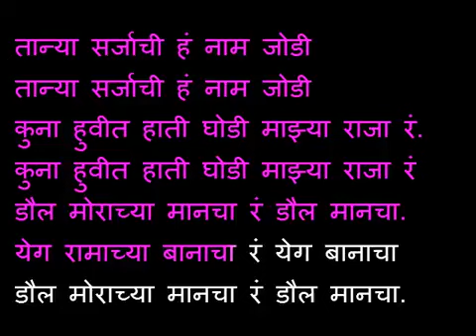Daul Morachya Manacha Re - Marathi Karaoke - Sachin Bhandare : डौल मोराच्या मानचा कराओके.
डौल मोराच्या मानचा : Daul Morachya Manacha

जीवा शिवाची बैलजोड लाविन पैजेला आपली फुडं

डौल मोराच्या मानंचा रं डौल मानंचा

येग रामाच्या बानाचा रं येग बानाचा

तान्या सर्जाची हं नाम जोडी

कुना हुवीत हाती घोडी माज्या राजा रं

धरती आभाळाची चाकं

त्याच्या दुनवेची वो गाडी

सुर्व्या चंदराची वो जोडी

त्याच्या सर्गाची रं माडी, सर्गाची माडी

सती संकराची माया

इस्‍नू लक्ष्मीचा राया

पुरुस परकरतीची जोडी

डाव परपंचाचा मांडी, माज्या राजा रं

गीतकार : -, गायक : पं. हृदयनाथ मंगेशकर,
संगीतकार : आनंदघन,
गीत संग्रह / चित्रपट : तांबडी माती (१९६९)